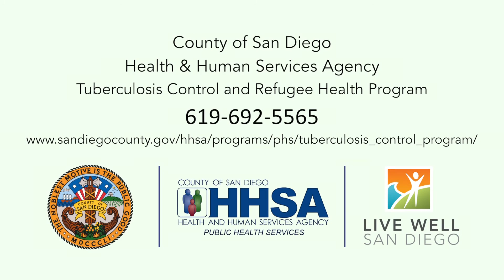Finding TB: Investigating the Contagious Disease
Think of all the people you may have come into contact with in the past week.  Now try for the past month.  It's probably too many people to keep track of, but for a communicable disease investigator, finding all those people is an important part of the job.